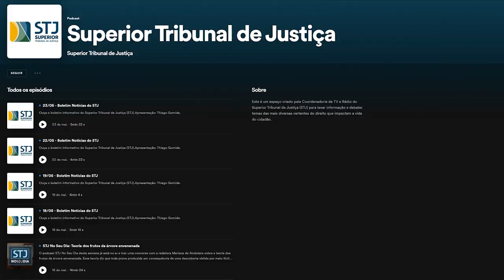Podcast Contando Causas traz o tema Corrupção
O Superior Tribunal de Justiça (STJ) lança mais um podcast: Contando Causas.  Na estreia, a jornalista Samanta Peçanha traz a debate o tema corrupção. A série vai explorar conceitos, discutir motivações, mostrar o impacto da corrupção na vida dos cidadãos e como o STJ atua no combate a essa prática. Para isso, a jornalista conversou com o cientista político, Flávio Testa; o diretor da seção brasileira da ONG Transparência Internacional, Bruno Brandão; o procurador do Ministério público Federal, Marcelo Ribeiro; e demais especialistas.